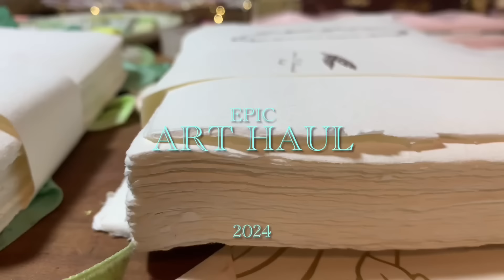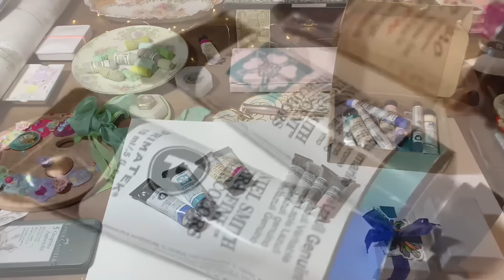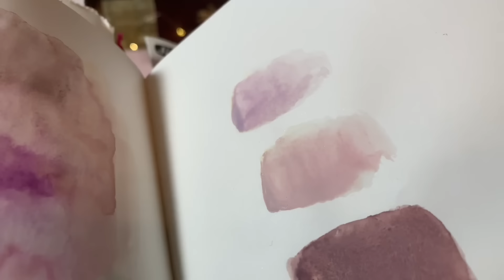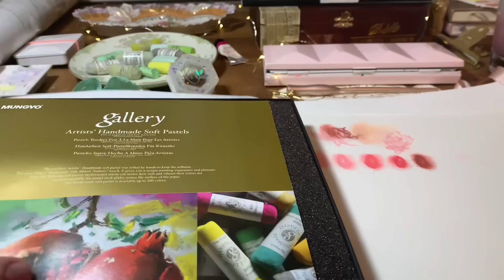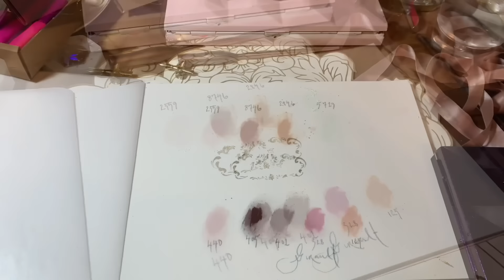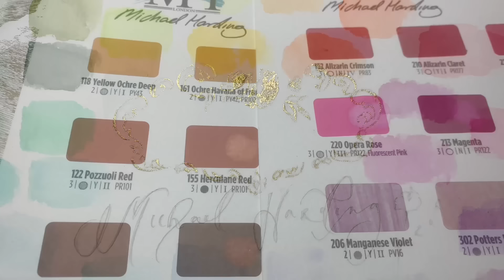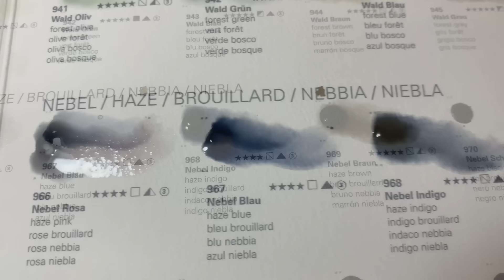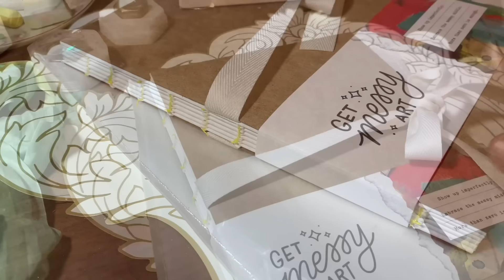Epic Art Haul! Amazing Products for Artists 🥳 {Watercolor, Pastels, Sketchbooks} 🌬️✨✨✨✨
Hi & Welcome to Eau Poetique! There are so many gorgeous goodies in this haul, I feel like it really is a dream haul {hence the epic part!} & the products are all so beautiful! When I do a haul I always like to try to showcase worthwhile products, things I love & will continue to love, I don’t just want to show products for the sake of a haul if that makes sense.. . But I know we all love a good haul & hopefully this is just that!

At any rate, this is a years worth of collecting bit by bit.. . Enjoy!

Amalfi Cotton Paper Bundles

Meeden Enamel Palette

Watercolors in the Order Swatched

Zirconium Blue ~ A Gallo
Copper Blue ~ A Gallo

Smalt ~ Greenleaf & Blueberry

Verditer ~ G & B
French grey Earth ~ G & B
Duochrome Aquamarine ~ Daniel Smith
Isaro Emerald

Daniel Smith Watercolor Sticks
Cobalt teal
Lavender
Iridescent Electric Blue
Sodalite
Hematite
Piemontite

Watercolors

Incarnate l ~ Kremer Pigments
Pinkcolor ~ K P
Thulite ~ KP
Violet Iron Glimmer ~ KP

Morellone ~ Michael Harding Watercolors

Cinabrese ~ Wallace & Seymour

Powdery Pink ~ Isaro
Ultramarine Pink ~ Isaro
Warm White ~ Michael Harding
Buff Titanium  ~ Isaro
Isaro Rose
Blue John ~ Wallace & Seymour
Citadella Grey schist ~ W & S
Shimmer Iron Glimmer  ~ W & S

Opera Rose
Pyrrol Orange
Buff Titanium
Pearlescent White

Blue Star Crafts ~ 80 half pan Walnut Palette & A6 Pen Roll

Manufactus Leather marbled Amalfi cotton Paper Sketchbook ~ this is the 10 x 14 inch violet, the small one i showed was the 5 x 7 inch in blue

Get Messy Art Journal

Uashmama Washable Paper Bags ~ these are the Large

La Maison du Pastel Henri Roche

Girault Pastels

Gallery Mungyo Pastels

Rembrandt Pastels

Artists mentioned

Bethany Hartwick Art

Victoria johnson

Sandi Hester ​⁠@sandihester

Caylee Grey ​⁠@CayleeGrey

Links In Progress.. . Have a Wonderful Weekend! 🌬️✨✨✨